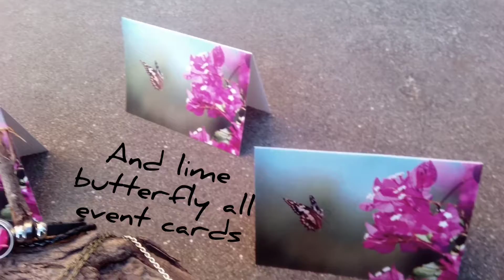Numbat Designs: first look at our products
Have a look at our new first line of products

Visit our Instagram:@numbat_designs